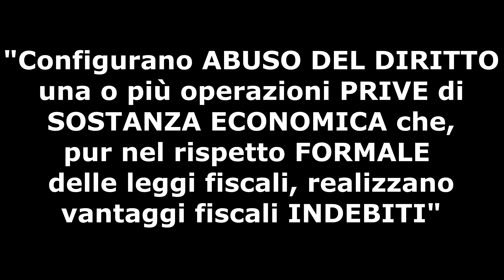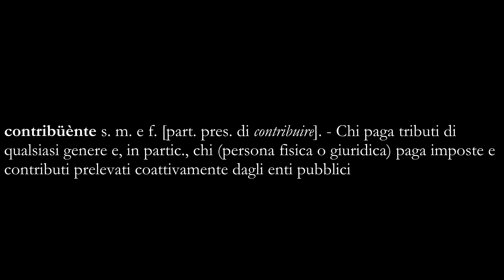La GRANDE differenza tra ELUSIONE ed EVASIONE FISCALE - Pillole di Economia s02x01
In questo primo episodio parlo di un argomento che volevo trattare da un sacco di tempo, un argomento poco noto e assolutamente non banale. ATTENZIONE: L'esempio che vi ho fatto non configura propriamente elusione. Ritengo che un esempio come questo possa aiutare maggiormente a cogliere il senso dell'argomento... Non prendetelo alla lettera (come le leggi italiane 🤣).
Spero che i problemi di audio siano risolti, chiederò un feedback nei commenti. Più giù trovate approfondimenti sia sull'evasione che sull'elusione oltre ai link ai miei social.

elusione evasionefiscale evasione fiscale Il canale è temporaneamente in sospeso e non monetizzato, qui troverai un altro progetto slegato da questo canale e pensato per la ristorazione